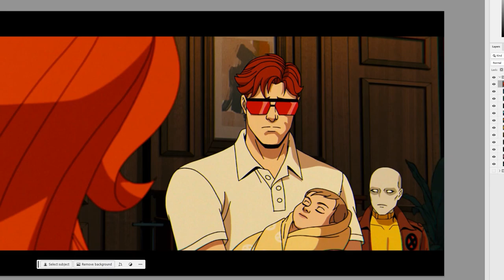4kids censorship in X-Men '97 #5